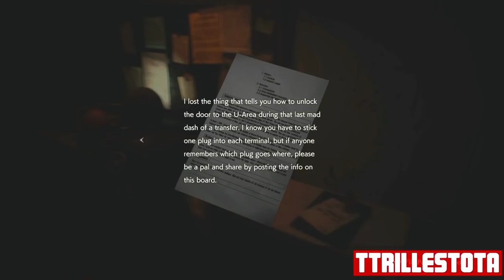ZOMBIE TURTLES AND MISSING ADA | RESIDENT EVIL 2 REMAKE WALKTHROUGH GAMEPLAY LEON PART 6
It’s TTrillesOTA on that gameplay. This video is a PS4 walkthrough of the new Resident Evil 2 remake 2019. I will be playing the full game.

Leon has to find Ada
Resident Evil 2, known in Japan as Biohazard 2, is a survival horror game developed and published by Capcom and released for the PlayStation in 1998. It’s is one of Playstation’s most successful games.  In the game the player controls Leon S Kennedy and Claire Redfield, who must escape Raccoon City after its citizens are transformed into zombies by a biological weapon two months after the events of the original Resident Evil. The gameplay focuses on exploration, puzzles, and combat; the main difference from its predecessor are the branching paths, with each player character having unique storylines and obstacles.
The 2019 remake uses the RE Engine, which was also used for Resident Evil 7, and replaces the tank controls and fixed camera angles with over-the-shoulder gameplay similar to Resident Evil 4